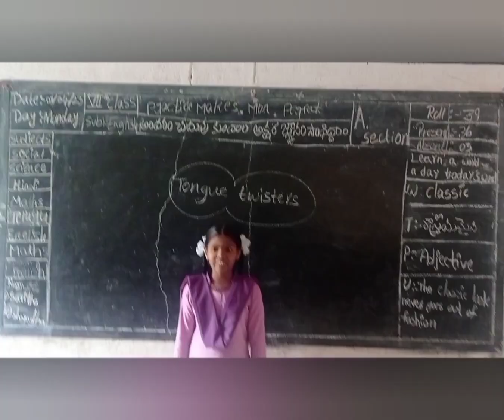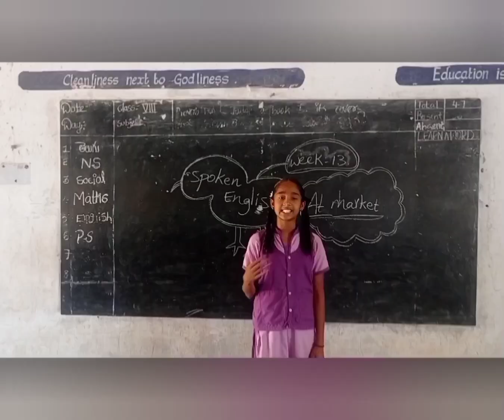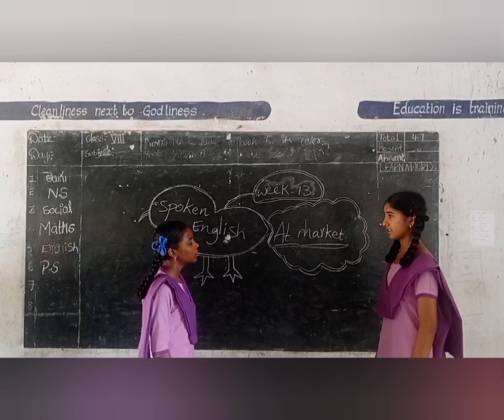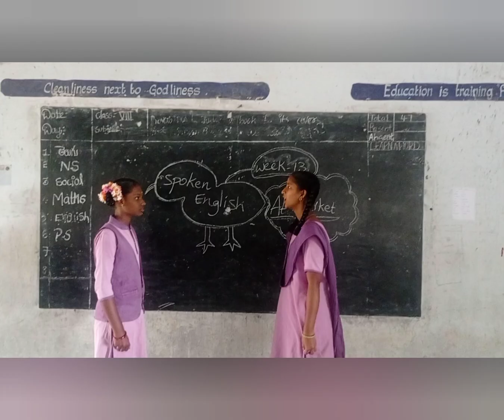Spoken English -Week 13